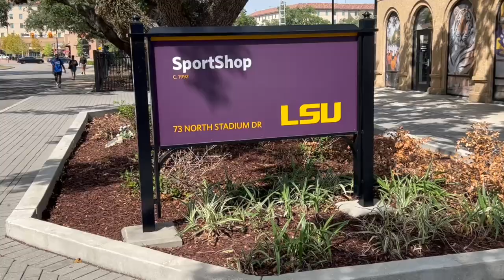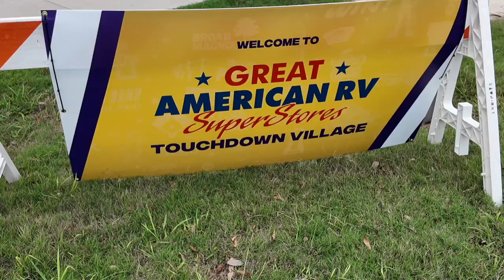🏈 LSU Football Traditions 🐅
Experience the excitement of an LSU football game like never before! In this video, we take you through the iconic traditions that make game day at Tiger Stadium so special. Watch as the LSU Tigers march down Victory Hill, hear the thunderous roar of the Golden Band from Tigerland, and learn about the famous songs that fire up the crowd—from ‘Pregame’ to ‘Hold That Tiger!’ Whether you’re a first-time visitor or a lifelong fan, join us as we celebrate the spirit and pageantry of LSU football!